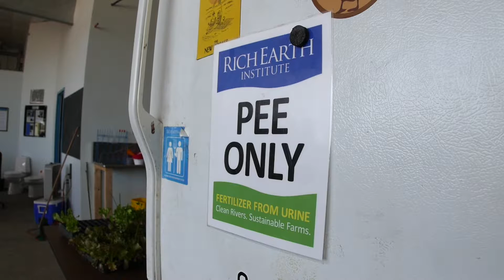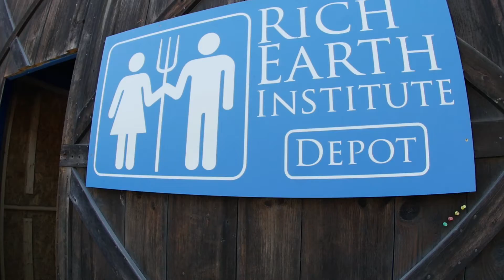Turning urine into GOLD | Science Nation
Engineering a system that transforms human urine from a waste product into a fertilizer for more sustainable agriculture

This sustainable agriculture research relies on a unique contribution from humans -- urine. And, once you get beyond the "giggle" factor, it's an idea that is proving itself worthy of investigation.

Fertilizer is made of nutrients like nitrogen and phosphorus that require energy to produce. Human urine is full of those same nutrients, but we literally flush them down the toilet. With support from the National Science Foundation (NSF), University of Michigan environmental engineer Nancy Love and a team that includes the non-profit, Rich Earth Institute, are fine-tuning new methods to process human urine into fertilizer. The team wants to create a more sustainable fertilizer while at the same time eliminating a waste that contributes to water pollution.

The research in this episode was supported by NSF award #1639244, INFEWS/Track 3: Advancing Technologies and Improving Communication of Urine-Derived Fertilizers for Food Production within a Risk-Based Framework. The INFEWS – Innovations at the Nexus of Food, Energy and Water Systems -- awards aim to help decision makers better address human needs and protect the natural world. The INFEWS goals for scientists and policy makers include a new understanding of the food-energy-water system, insights from innovative modeling, and cutting-edge technologies to reduce waste and increase efficiencies.

Kate Tobin, Science Nation Producer